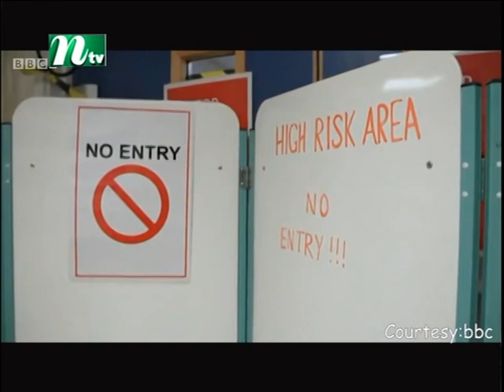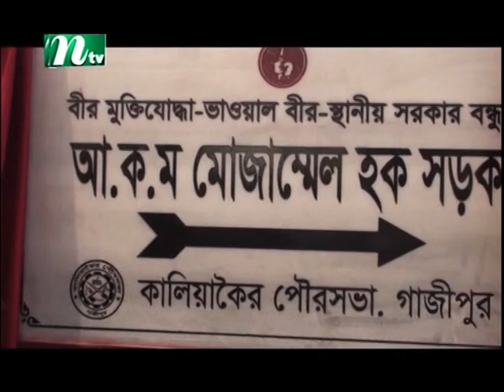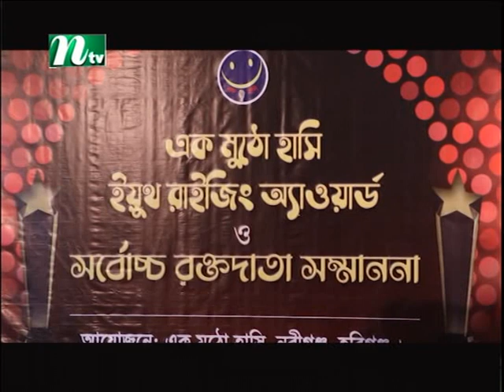NTV Europe News 10-02-2021